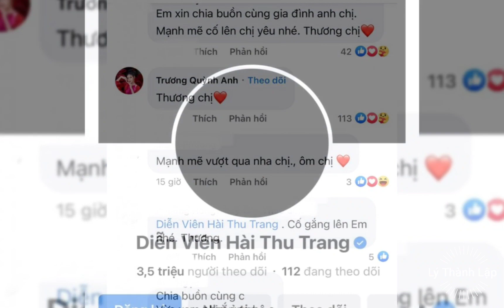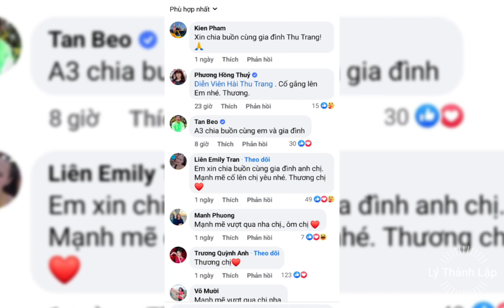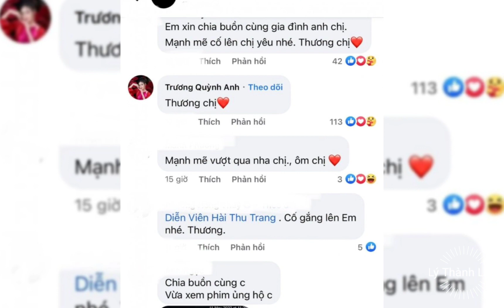Mẹ ruột đột ngột qua đời, diễn viên hài Thu Trang viết tâm thư gởi đến bạn bè và khán giả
Cách đây ít ngày, cư dân mạng không khỏi bàng hoàng khi Thu Trang cùng ông xã Tiến Luật bất ngờ đổi ảnh đại diện cùng ảnh bìa sang màu đen. Dù cả hai không nhắc đến chuyện buồn của gia đình, nhưng nhiều nguồn tin cho biết mẹ ruột của nữ diễn viên vừa qua đời.
Mới đây nhất, tối ngày 11/05, Thu Trang đã có bài đăng chính thức nói về sự ra đi của mẹ đồng thời gửi lời cảm ơn tới mọi người.